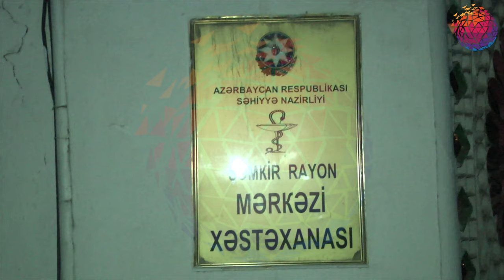Şəmkirdə qanlı qəza - 5 nəfər öldü